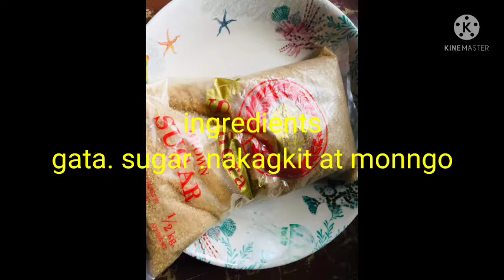Cooking Hot Mongo o Ginataang Monggo sa malagkit our own version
nagluto Ng hot Monggo please watch till the end